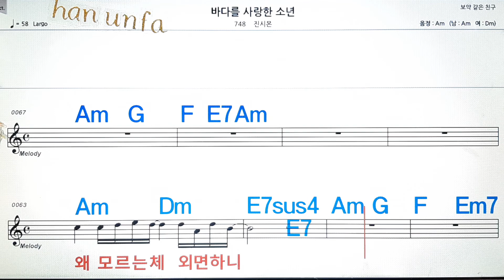바다를 사랑한 소년/진시몬💋노래방, 통기타 , 코드 큰악보, 가라오케, 반주💖Karaoke, Sheet Music, Chord, MR